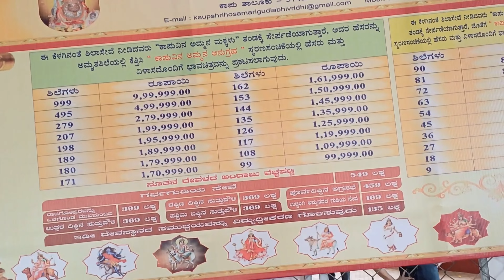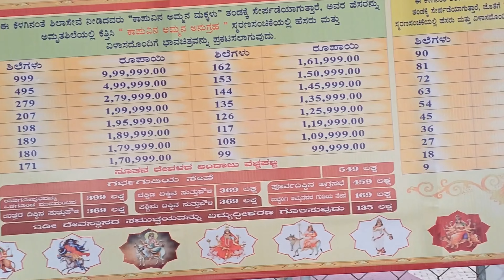Kaapu Maarigudi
Maarigudi, a temple in Kapu taluk, Udupi district,Karnataka.The diety here is Maariamma one of the popular and powerful Goddess in Karnataka.The new temple is under construction and will be open to public in few months.Local language spoken here is Tulu.